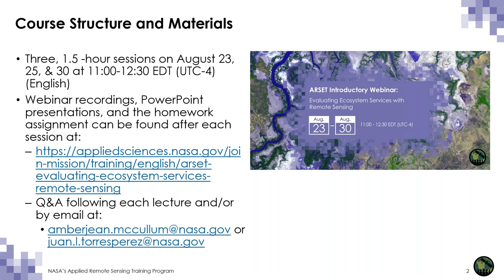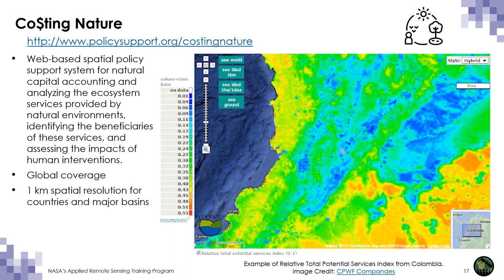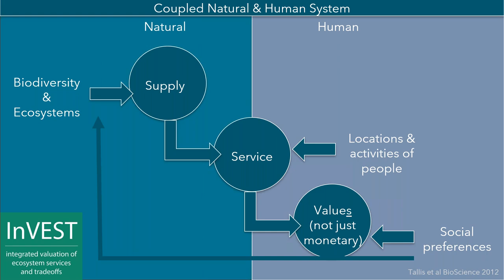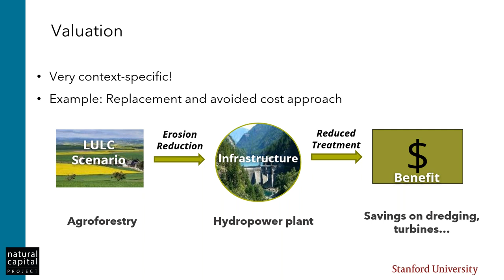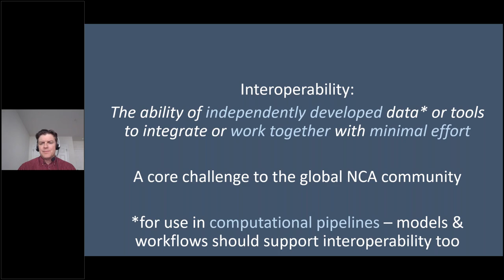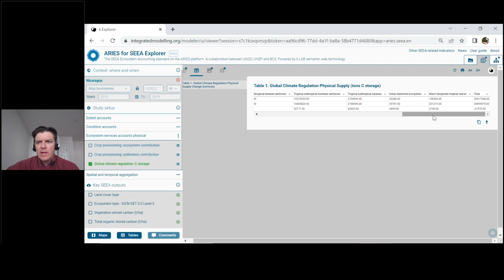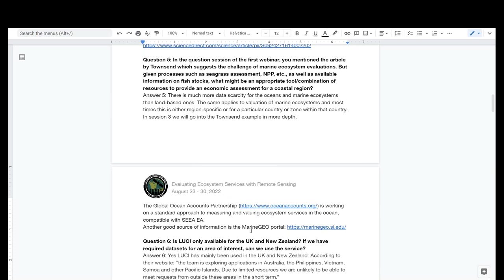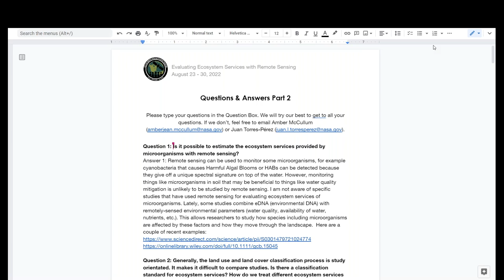Evaluating Ecosystem Services with Remote Sensing: August 25, 2022, Part 2/3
Evaluating Ecosystem Services with Remote Sensing

Part 2: August 25, 2022

Trainers: Amber McCullum (lead), Juan L. Torres-Pérez, guest speakers Becky Chaplin-Kramer (Stanford), and Ken Bagstad (USGS)
-Remote sensing techniques for ecosystem assessments
-Modeling tools for natural capital accounting
-The Natural Capital Project and Integrated Valuation of Ecosystem Services and Tradeoffs (InVEST)
-Artificial Intelligence for Environment and Sustainability (ARIES)
-Q&A

You can access all training materials from this webinar series on the training webpage